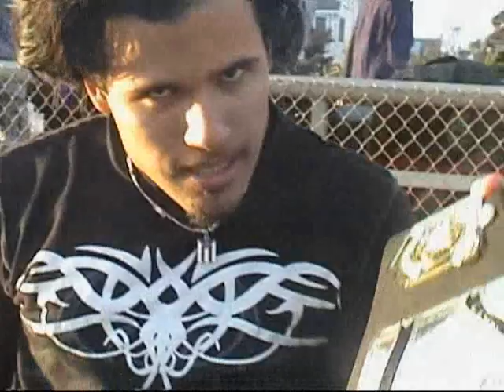BWA Classics: Mazzatto Vs Markus Banderas, November 14th 2010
BWA Classics: Mazzatto Vs Markus Banderas "Pride Championship", November 14th 2010, Last Show